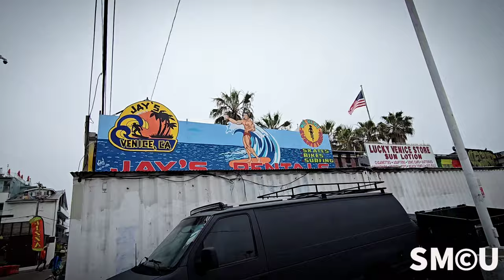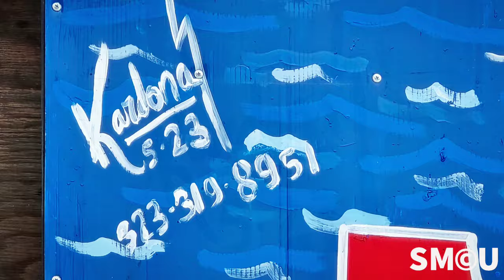Rodolfo’s Latest Art Piece Enlivens Venice Beach, Celebrating Over 30 Murals in LA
In a recent development at Venice Beach, muralist Rodolfo, known on Instagram as @r.kardonaart, added to the visual landscape by painting a new mural at Jay's Bike Rentals. This took place on Monday, April 22, 2024, marking yet another contribution to the city by the artist. Rodolfo, originally from El Salvador, is recognized for his prolific work, with more than 30 murals adorning various locations across Los Angeles. This latest piece enhances the cultural tapestry of the area, celebrating the vibrant public art scene for which Los Angeles is renowned.